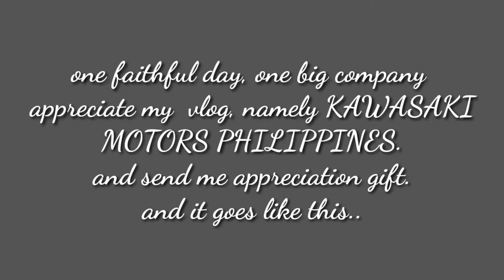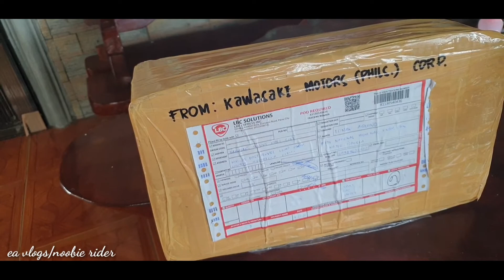kawasaki motors phil. appreciation gift |unboxing | noobie rider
tama ang title mga kaybigan, yes and yes.
isang malaking motors company ang nakapansin sa vlog ko at sa tuwa nila ay binigyan ako ng appreciation gift ng dahil lang sa pag v vlog ko..

dumating yung time na sabi ko sa sarilo ko ayaw ko ng ituloy dahil wala man lang nag susubs o nanonood sa mga video na ginagawa ko pero in times when i least expected may nakapansin ng isang vlog ko.. kaya ito ako hanggang ngayon. konti lang taga subaybay at naniniwala pero matuloy pa din.

ito yung link ng video na na gustuhan nila
bali 3 part yun pero sa part 1 palang e natuwa na sila.

and again thank you kawasaki motors philippines sa pag pansin sa kagaya kong small town vlogger 🥰